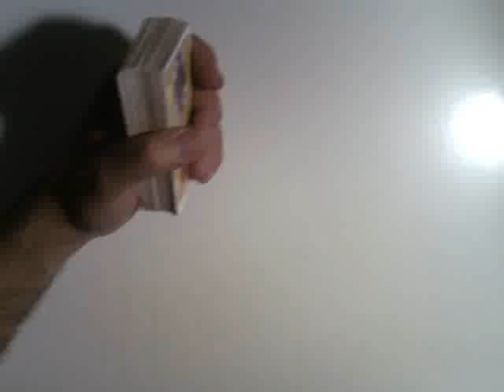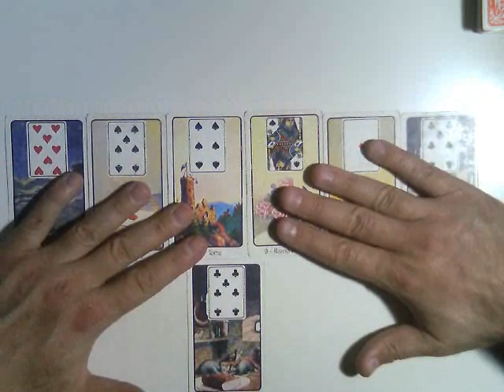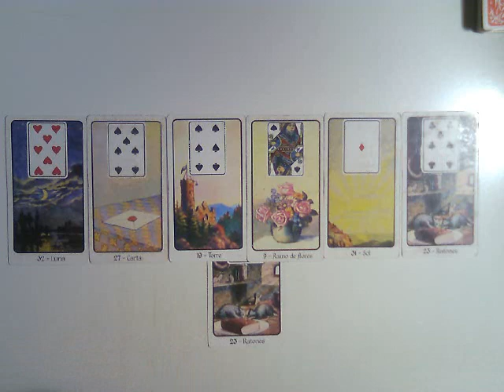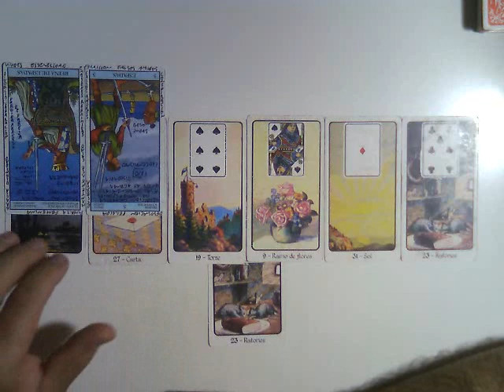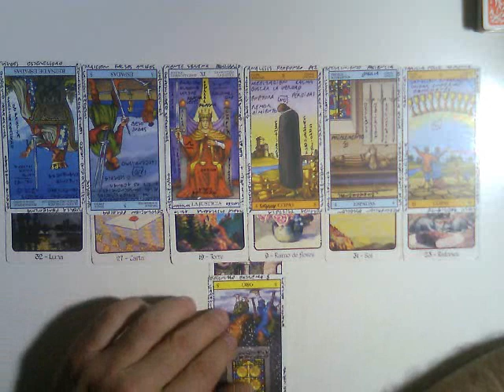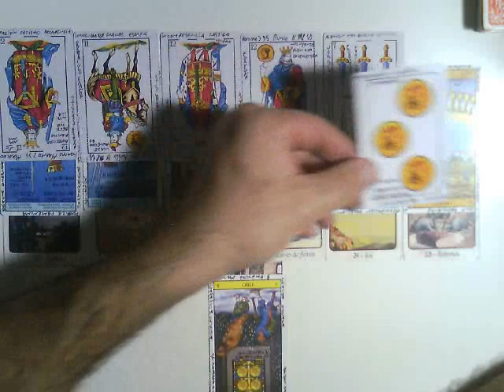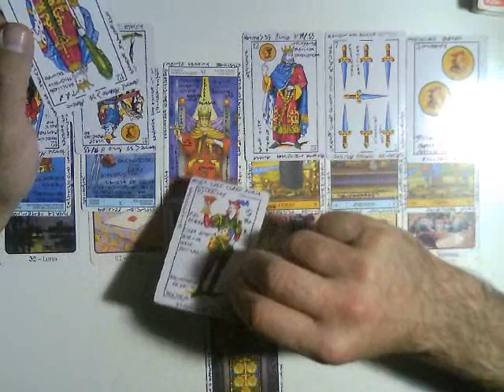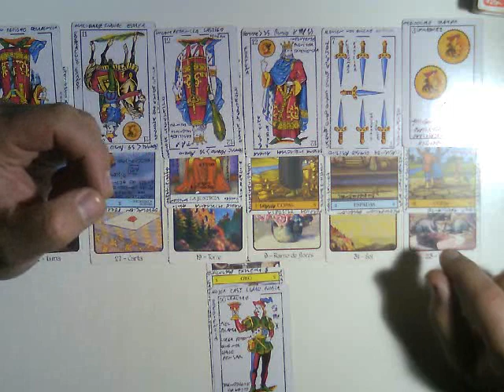HOMBRE ESCORPIO : LA MUJER QUE ME GUSTA .. Muy Simple Tarot